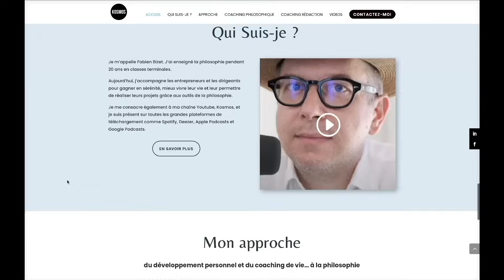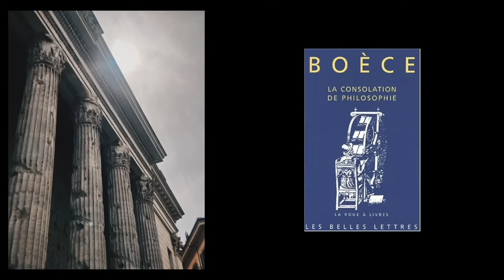La philosophie comme médecine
La philosophie est-elle une médecine ? Et si oui, de quoi permet-elle de guérir ? Comment le stoïcisme, l'épicurisme ou le cynisme permettent-ils d'aller mieux ? Montaigne, Spinoza et Nietzsche sont-ils des philosophes médecins ? Quel genre de pouvoir une simple idée peut-elle contenir ? Et à quelle condition, voire avec quelle méthode, est-ils possible de l'appliquer à sa vie ? Comment peut-on faire concrètement pour s'engager dans la pensée et retrouver le goût de vivre ?